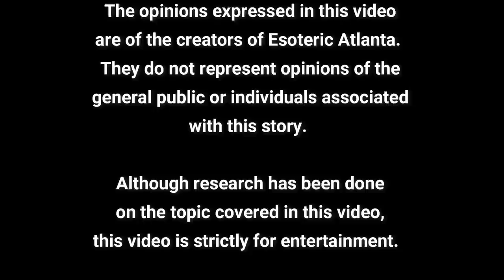October 2022: An Astrological Look with Teymara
To book with Teymara:
Teymara.com